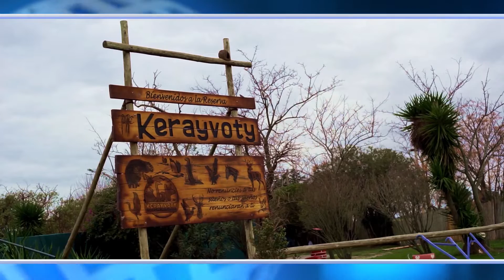Reserva Kerayvoty en Juan Lacaze, un plan perfecto para visitar un domingo de sol!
La Fundación KERAYVOTY es una reserva natural destinada a la conservación y preservación.
¿Qué animales hay en la reserva Kerayvoty?
Fundación Kerayvoty: una reserva de animales exóticos y ...
Más allá se ven carpinchos, ciervos, cabras, ovejas, alpacas y a la chancha Margarita que, según dicen, es la patrona del lugar. Un sector cubierto aloja a decenas de loros, guacamayos, pavos reales y otras aves de diversas procedencias.

Artilleros, Colonia, Uruguay, Juan Lacaze, Uruguay

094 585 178